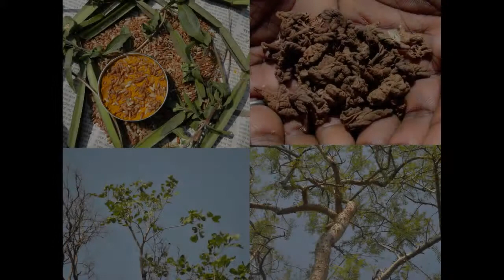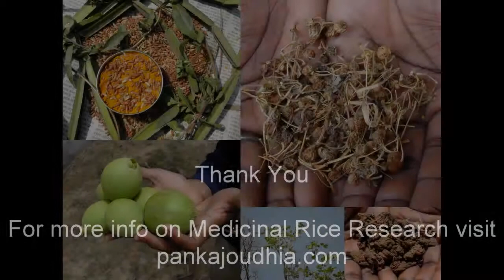Medicinal Rice P5L Formulations for Gynostemma Excess: Pankaj Oudhia's Medicinal Plant Database